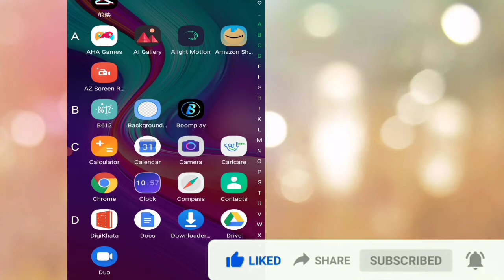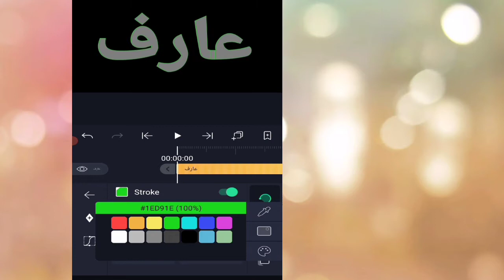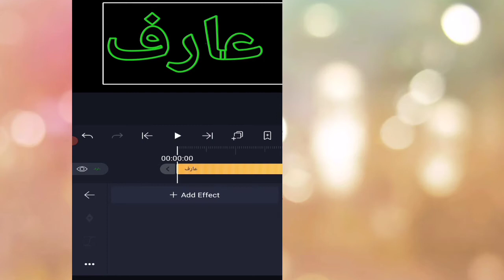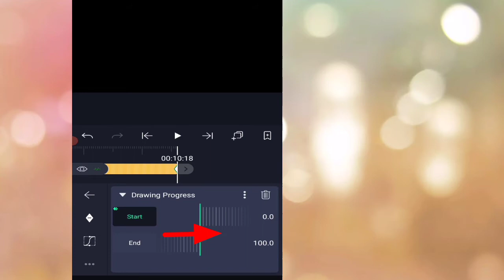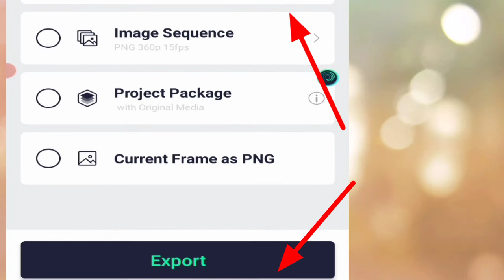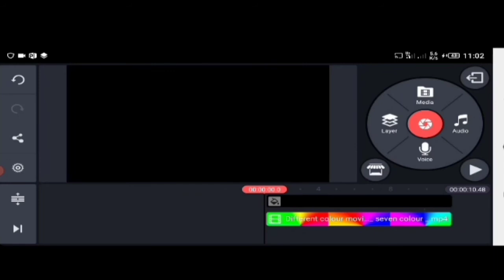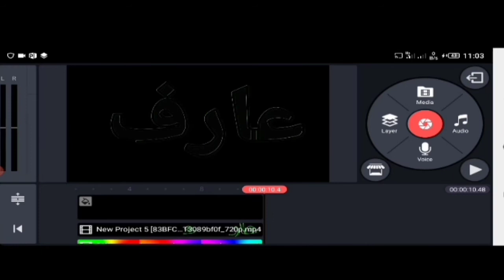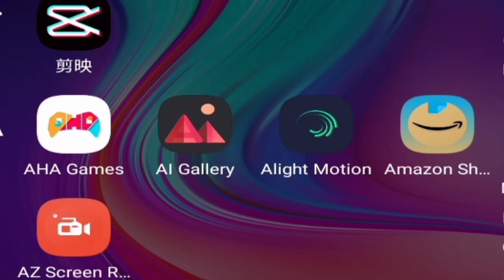Alight Motion Text Editing Trending TikTok Draw Name Art Editing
آسلام علیکم ورحمت اللہ وبرکاتہ ملگرو سنگہ کولی سو چی کلرپول خط باندی خپل نومان جوڑکو پہ شاھستہ شاھستہ خطونو لیکائی وکو ویڈیو لائک کی او لہ ملگرو سرہ یئ شئر کی او خپل Technical HK online چینل لازمی سبسکرائب کی چی دہ نور داسی شاھستہ شاھستہ ویڈیو گانو نوٹوپیکیشن تر تاسو پوری در ور سیژی
دہ ویڈیو کتلو سہ موں نڑی نڑی منننننہ

XX XX XX

XX XX XX

XX XX XX

copyright ISCLAIMER: This Channel DOES NOT
XX XX XX

All Videos Links 👇👇👇👇👇👇👇

How to unlock SIM card Lock by pin Cod

Kinmaster pro Editing part 1 Smartphone

How to create your profile picture Frame for Facebook

How to make professional slow and fast motion

How to make Smart Video editing on Kinmaster pashto learning

Sovle Mobile Hang Problem 100% Tips and Tricks

How to get Any information on scooper news

How to make pashto Urdu poetry video on Kinmaster

How to Whatsapp New Cool updates and Setting

How to make Kinmaster video editing Effect pashto tutorial

How to make multiple videos in one video Together in Android

How to Recover message on WhatsApp

Technical HK online